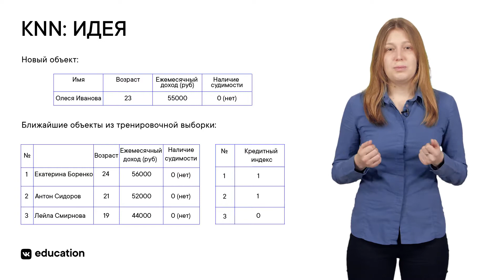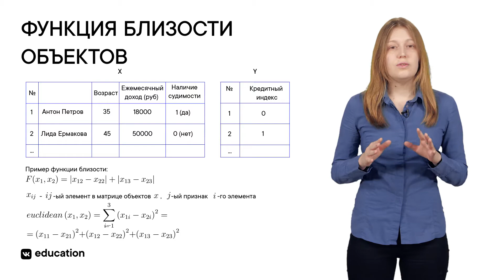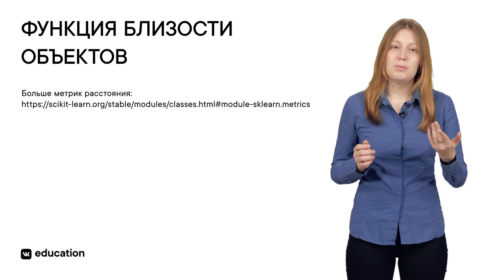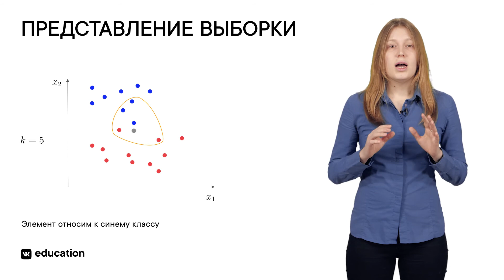Алгоритм k-ближайших соседей // Основы машинного обучения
Об основах машинного обучения расскажет Татьяна Гайнцева — преподаватель Deep Learning School при МФТИ, исследователь в лаборатории LAMBDA (НИУ ВШЭ) и группе Video Intelligence Huawei.

Рассматриваем алгоритм k-ближайших соседей и его особенности. Иллюстрируем его примером подбора параметров и обработки признаков для kNN.

В рамках стипендиальной программы VK Fellowship мы провели образовательный курс по машинному обучению для преподавателей информатики в школах. Теперь делимся полезными материалами с миром 🤗

Первый блок образовательного курса для преподавателей посвятим машинному обучению. Познакомимся с инструментами, которые пригодятся для занятий, и основными языками.